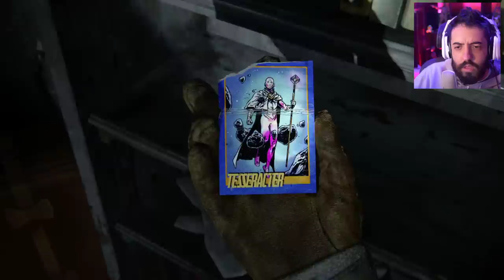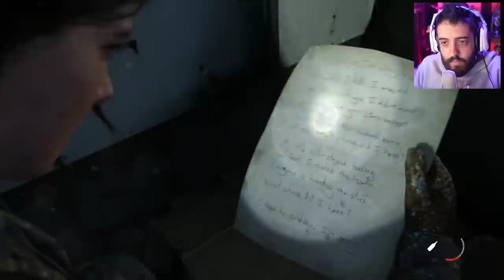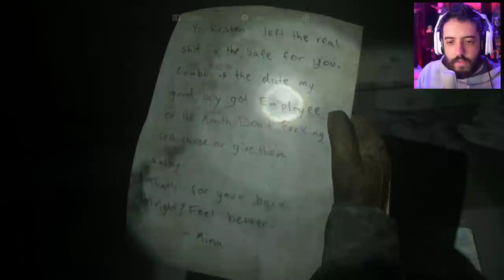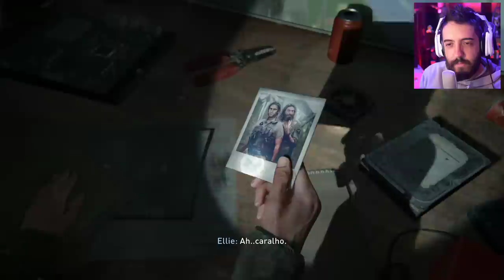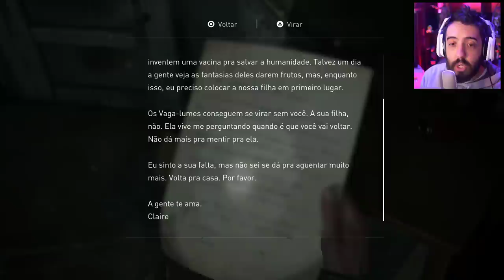THE LAST OF US 2 - O INICIO!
Começamos AQUI THE LAST OF US PART II, como estarão ELLIE e JOEL depois desses anos? Jacksonville é um bom lugar pra viver? E qual o rumo desse tão esperado TLOU2